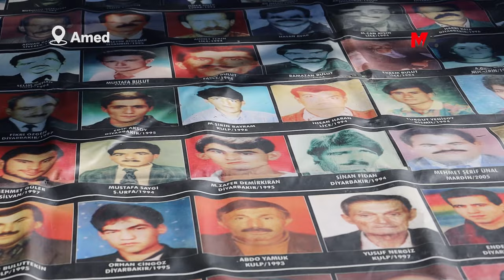‘ADALET İSTEMEKTEN VAZGEÇMEYECEĞİZ’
Amed ve Êlih’te yakınlarının akıbetini soran kayıp aileleri, adalet mücadelesinden vazgeçmeyeceklerini belirtti
DAHA FAZLA BİLGİ İÇİN: